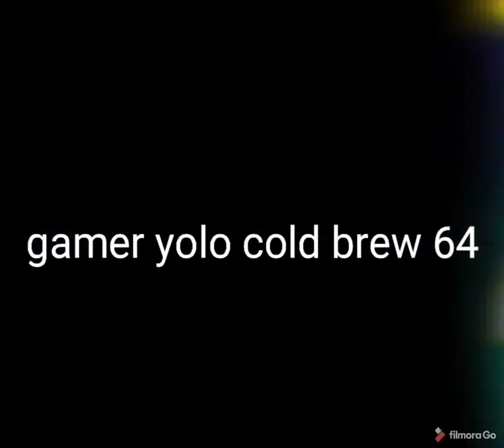me and the team when it's jojo friday (me and the team were cosplayed as anime characters)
that was me and my whole squad cosplayed as anime characters when it's jojo friday and nightmare horror got embarrassed lol ( ͡° ͜ʖ ͡°)

characters in the video that we cosplayed as anime characters:

me (GAMΞR YOLO COLD BRΞW 64) as Joseph Joestar

Nina jemar as Hatsune Miku

Marshadowluis as goku

ඞ Pantaz chan ඞ as sailor galaxy (a sailor moon cosplay)

Angusfunni as Sasuke Uchiha

Nightmare horror as Jotaro Kujo